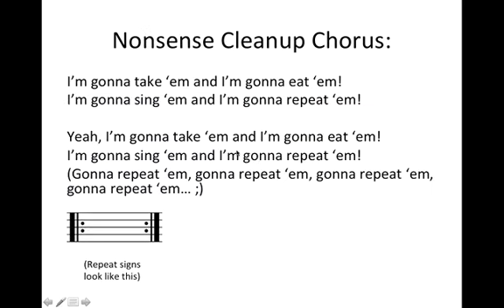Simonian - Nonsense Cleanup Song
Elementary Music Teacher Ms. Simonian has a fun "Nonsense Cleanup Song" for you to learn and sing while you're picking up things around your home.